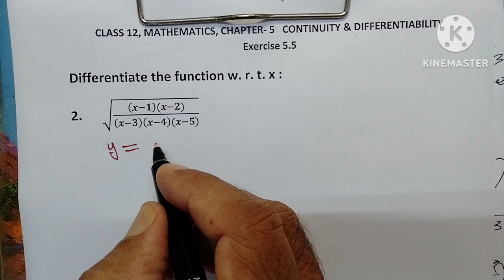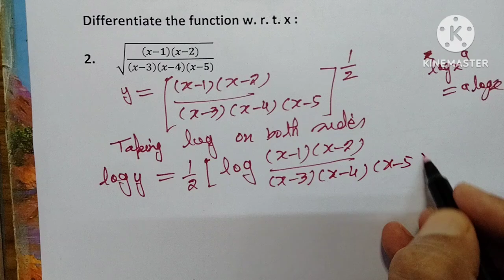Q.2, Exercise 5.5 CLASS 12 MATH CHAPTER 5 CONTINUITY & DIFFERENTIABILITY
Q.2, Exercise 5.5 CLASS 12 MATH CHAPTER 5 CONTINUITY & DIFFERENTIABILITY, ACCORDING TO NCERT RATIONALISED TEXTBOOK
Jupinder Sohal
solutions of chapter 5 class 12 maths
Playlist link of exercise 5.1